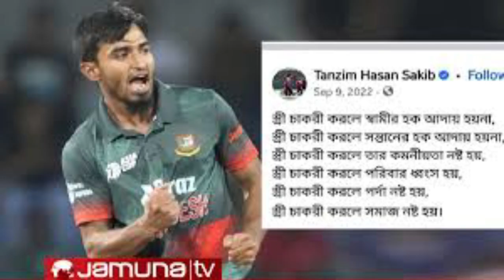ফেসবুক স্ট্যাটাস নিয়ে তানজিমের সঙ্গে গভীর আলোচনা | BCB on Tanzim Sakib | Jamuna Sports